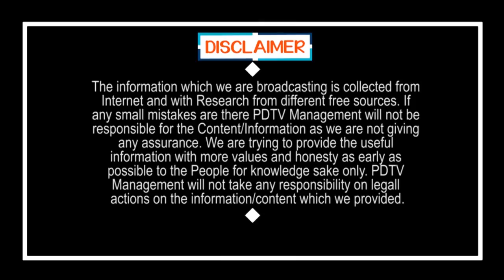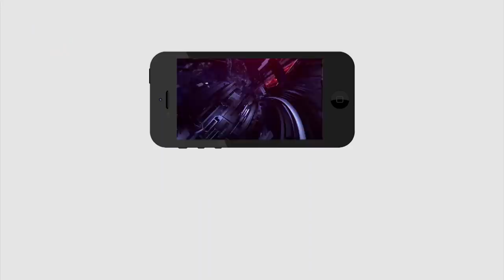Benefits to Middle Class people | జగన్ చేసిన ఆ పని వల్ల పెళ్లాం, బిడ్డలు సంతోషంగా ఉన్నారు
జగన్ చేసిన ఆ పని వల్ల పెళ్లాం, బిడ్డలు సంతోషంగా ఉన్నారు. | Public Talk | On Jagan Schemes| Lot of Benefits to Middle Class People | PDTV News